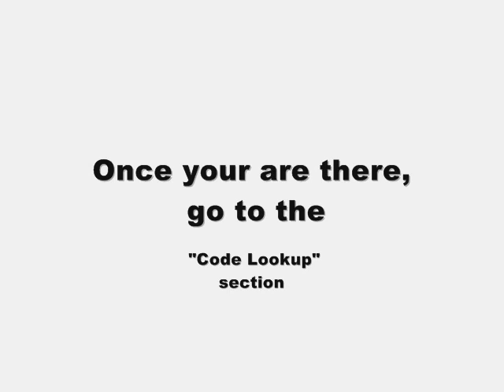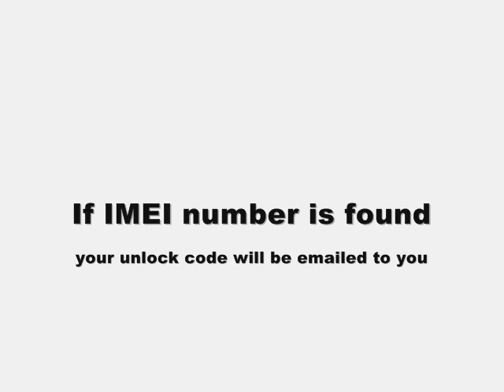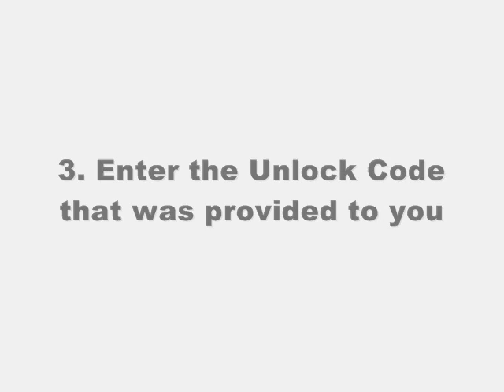How to Unlock Cingular At&t ATT HTC Pure Tilt 2 8925 by code-free network, instructions SIM card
This is a tutorial and instructions on how you can unlock your phone to free its network.  After you unlock it, you can change to any GSM Carrier.  Simply enter an unlock code.

1. Switch ON mobile with a not Allowed SIM Card,
2. If phone ask, enter the PIN code of your SIM Card
3. Now phone will ask you to enter the unlocking code